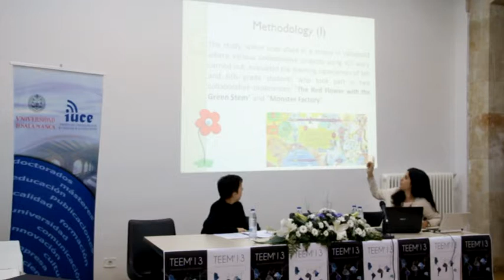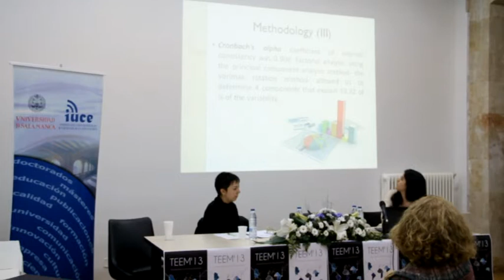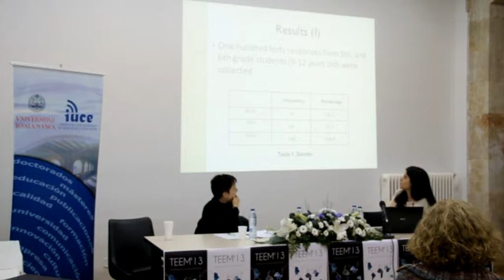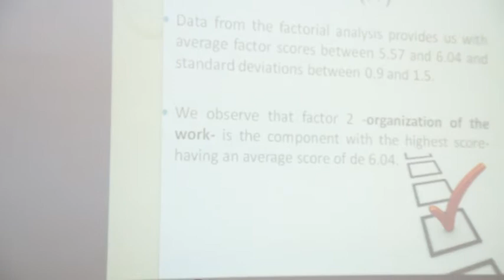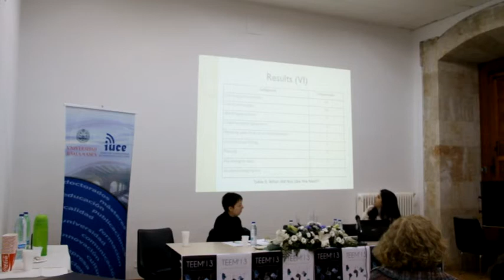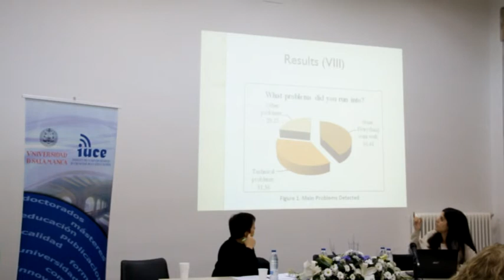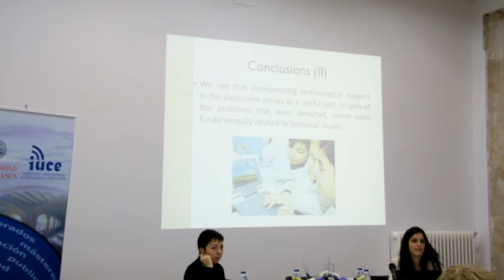How Elementary School Students Evaluat the Learning Strategy of Collaborative Projects Using ICT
Ana García Valcárcel